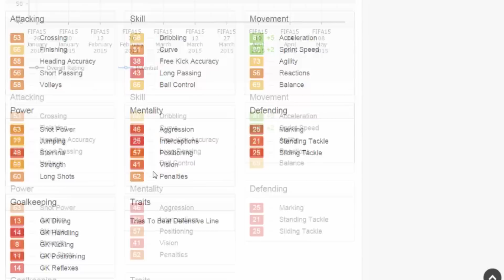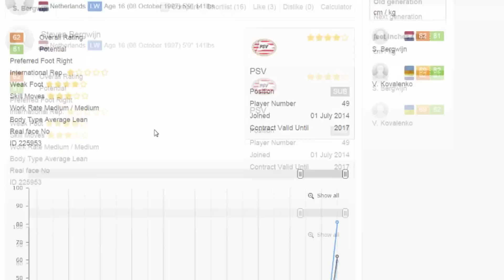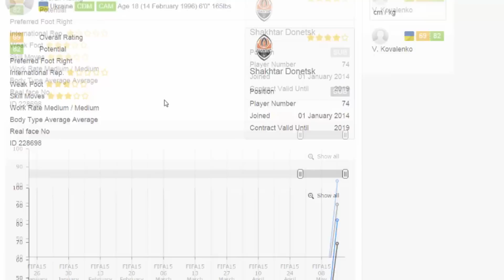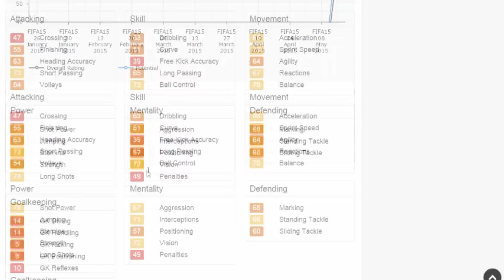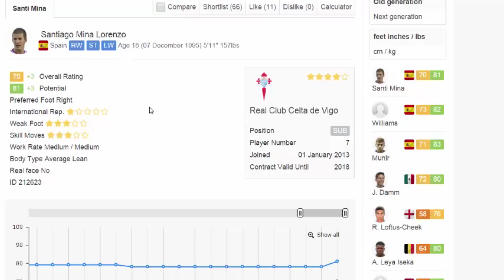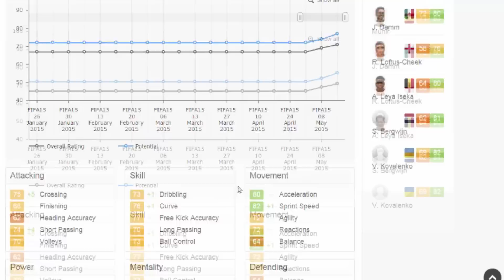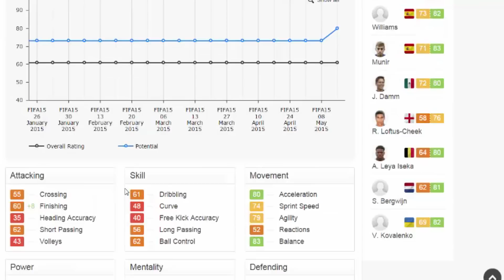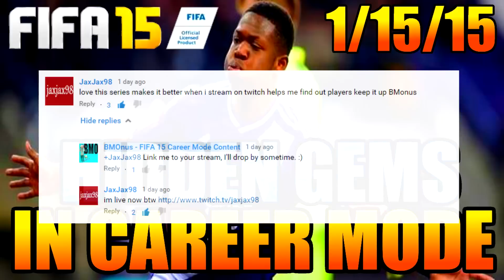FIFA 15 CAREER MODE HIDDEN GEMS || 5/15/15 || THE NEXT LUKAKU, AGUERO, & DEPAY IN ONE EPISODE!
Looking for the FIFA 15 Best Young High Potential Players to buy in Career Mode, but the updates have nerfed them? This series is for you. Every week, new hidden beasts are born and I am going to bring them too you. Tune in every week as I introduce you to the newest best young players to buy in FIFA 15 Career Mode.

Hidden Gems 5/15/15
Aaron Leya Iseka
Steven Bergwijn
Sergio Aroujo
Inaki Williams Dannis
Santa Mina
Munir
Leandro Bacuna
Hassane Kamara
Kovalenko
Chancel Mbemba